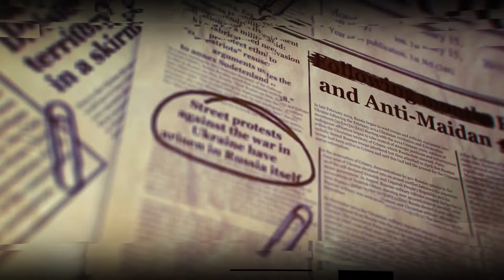Detective Newspapers | After Efects Project Files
Easy customization.